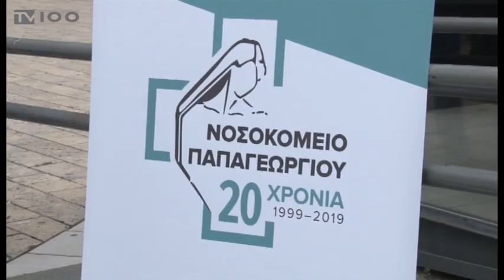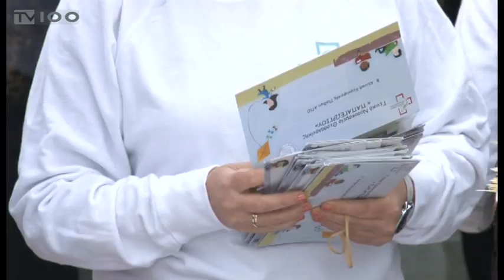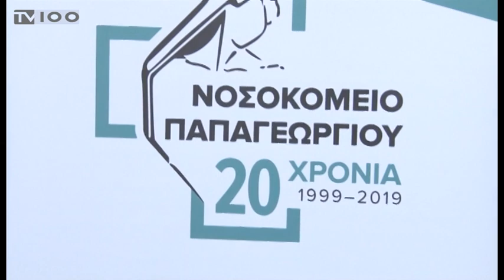ΕΝΗΜΕΡΩΤΙΚΗ ΕΚΣΤΡΑΤΕΙΑ ΑΠΟ ΤΟ “ΠΑΠΑΓΕΩΡΓΙΟΥ” (TV100-240419)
Ακόμη μία δράση ενημέρωσης και ευαισθητοποίησης διοργανώθηκε από το νοσοκομείο “Παπαγεωργίου” της Θεσσαλονίκης, στο πλαίσιο του εορτασμού των 20 χρόνων λειτουργίας του. Στην πλατεία Αριστοτέλους, νοσηλευτές και νοσηλεύτριες προχώρησαν στη διανομή ενημερωτικών εντύπων για την πρόληψη διαφόρων νοσημάτων. Ταυτόχρονα, οι πολίτες είχαν την ευκαιρία να ενημερωθούν για τη λειτουργία των επιμέρους δομών του νοσηλευτικού ιδρύματος, όπως το ιατρείο υποστήριξης μητρικού θηλασμού και το τμήμα προετοιμασίας για τη μητρότητα.
Ρεπορτάζ: Χρήστος Πέτρου
Κάμερα: Νίκος Κακολύρης
Μοντάζ: Παντελής Ταχτσής
Μιλούν: ΜΙΝΑ ΝΤΑΝΤΑΝΑ (Προϊστ. Νοσηλευτικών Υπηρ. Νοσοκομείου “ΠΑΠΑΓΕΩΡΓΙΟΥ”),
(πολίτης),
ΕΥΑΓΓΕΛΙΑ ΣΑΡΑΝΤΗ (Προϊστ. Α’ Παν/κής Μαιευτ.-Γυναικολογικής Κλινικής Νοσ. “ΠΑΠΑΓΕΩΡΓΙΟΥ”)